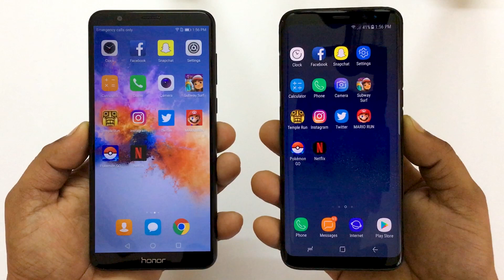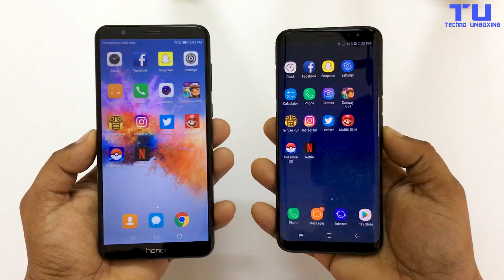Honor 7X vs Samsung Galaxy S8 Speed Test!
Hey Guys! I'm Shaizor here from Techno Unboxing and today I'll be doing Honor 7X vs Samsung Galaxy S8 Speed Test! Let's see which one is faster?